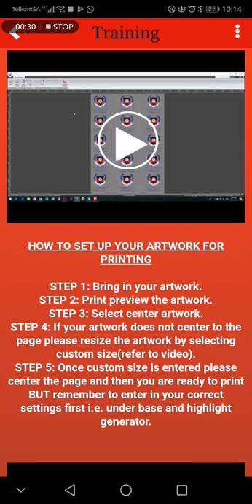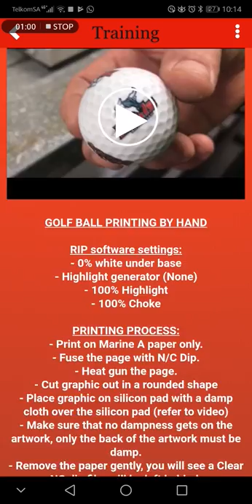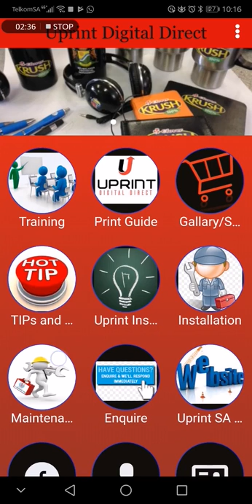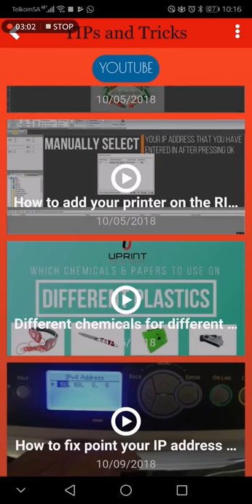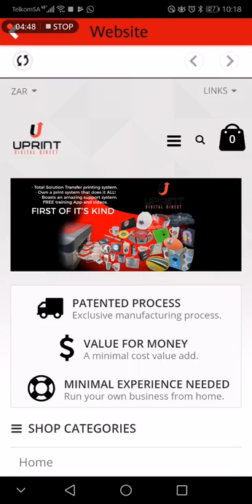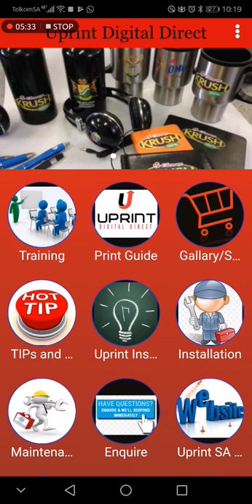UPrint Training & Support App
A guide on how to use the app effectively with your uprint technology